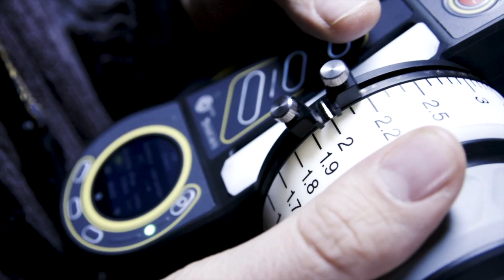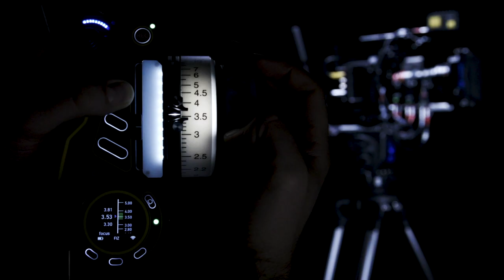cPRO teaser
The beginning of a new era of lens control. Watch the 4 walkthrough videos for the cPRO line.